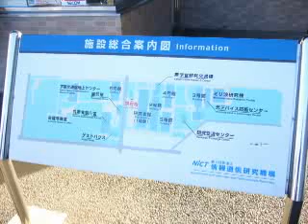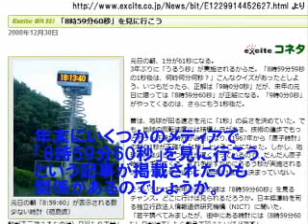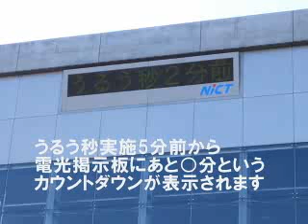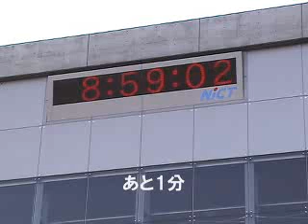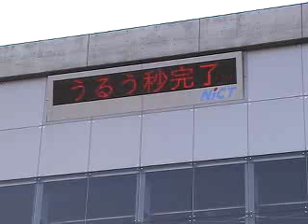閏秒 leap second of japan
日本標準時の維持・管理を行っている、NICT 独立行政法人情報通信研究機構の小金井本部にて、2009年1月1日に行われたうるう秒実施の様子を見てきました。NICT小金井本部の研究本館には、現在の日本標準時を示す電光掲示板があります。この掲示板を撮影し、うるう秒実施時の様子収めています。動画中でも言及していますが、今年は見学者の人数が多かったそうで。
Time of Japan have maintained from NICT ) on tokyo koganei main office has goes to leap second
time movie , it thsi NICT is every time broad casting japan maintained time oclock is there and so this happening motion there too , to this year is any people is came so more .

Laiks Japāna ir saglabāti no NICT par Tokijas koganei galvenais birojs ir iet uz lēciens otrajā
laika filmu, tā šo NICT ir katru reizi plašu liešanas Japāna uztur laikā oclock pastāv, un tādēļ šis notiek kustības pastāv arī uz šā gada ir jebkurš cilvēku, radās tik daudz .